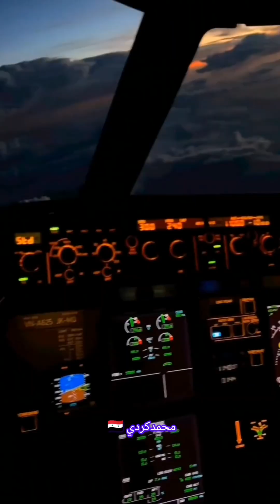فلم سافر من Kurdistan بلد#اربيل_العراق_كوردستان مطار#الطيارة هبوط